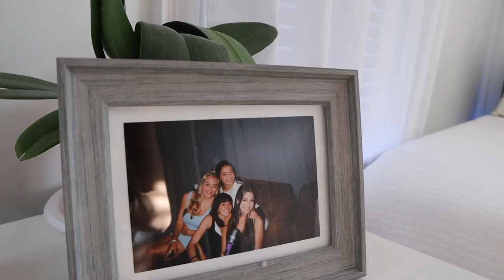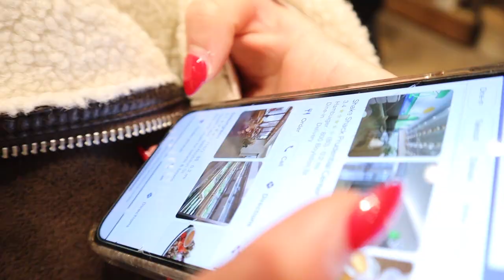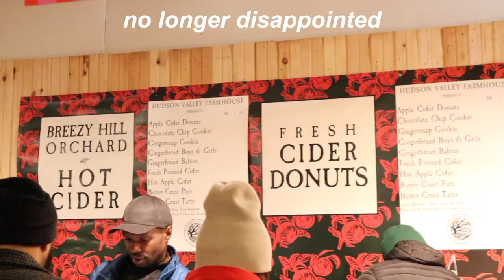SHOP WITH ME IN BOSTON + vlog (brandy melville, glossier, zara)- *day in the city with friends*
xoxo, emma